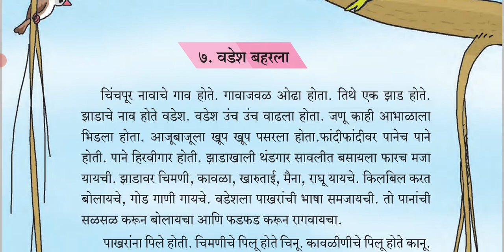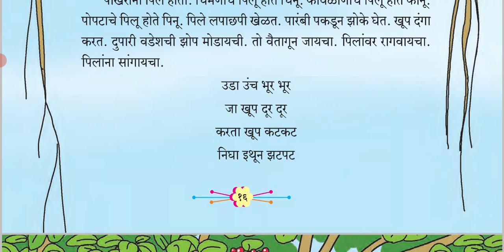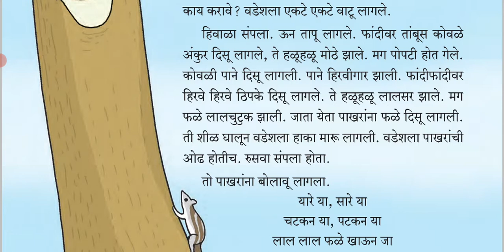वडेश बहरला / Wadesh Baharala